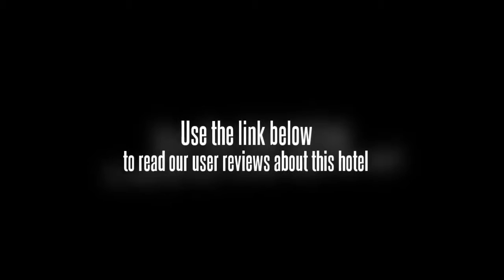Yuanxiang Lijiang Hotel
Located within a 20 minute walk to the city centre, the Yuanxiang Lijiang Hotel offers comfortable accommodation and is an ideal base for the holiday maker and the business traveller alike. All rooms are air conditioned and come with a TV. There are several rooms available specially for families. Many tourist destinations are within easy reach.